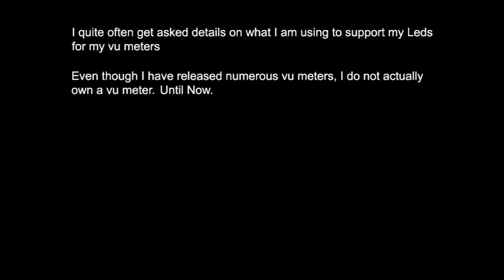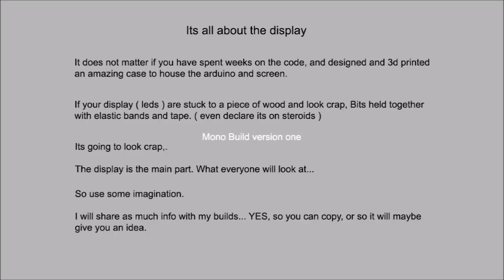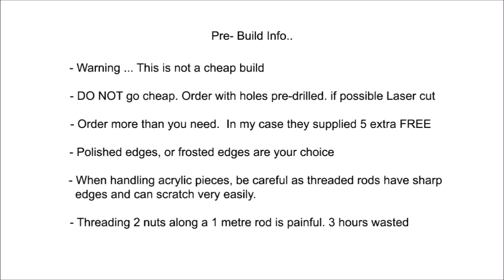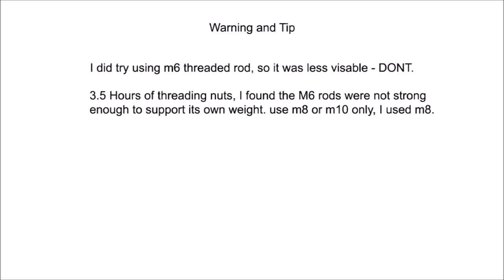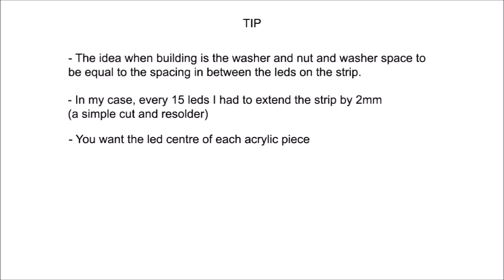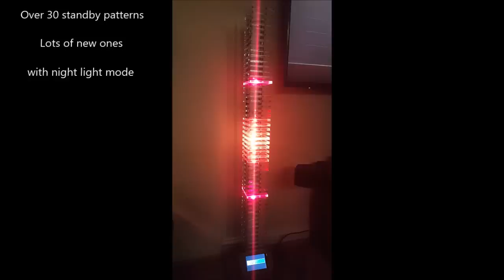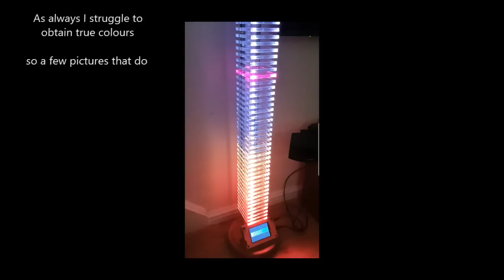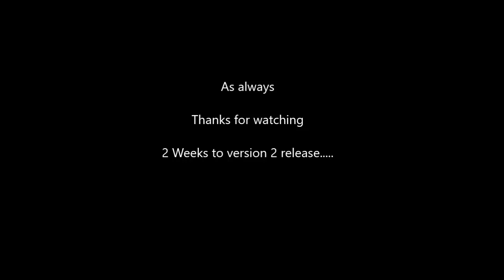Led tower build & tft Vu version 2.0 preview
My led tower build to go with the latest release of the tft mono vu meter.  release date : 2 weeks from now.

I get asked quite often how i have my leds mounted. As I did not own a vu meter until now, I thought I would share my version one build quickly. and a more indepth build of my version 2 build.